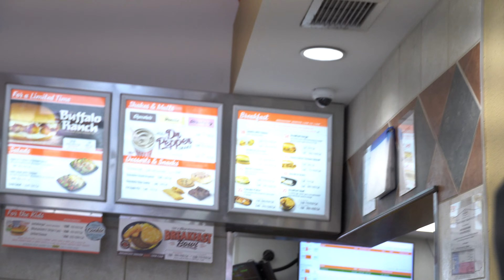Southern bassin ep3- Catching stripers at lake WEATHERFORD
today we went fishing at lake WEATHERFORD and had some luck @Thenoahseries1